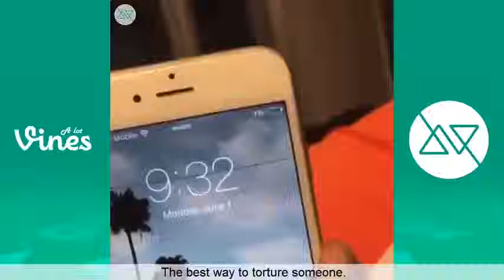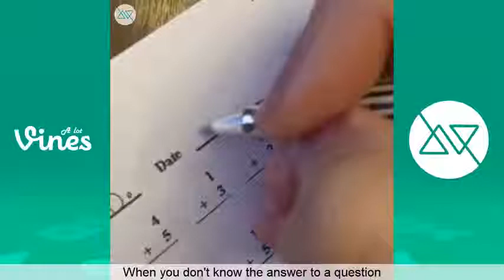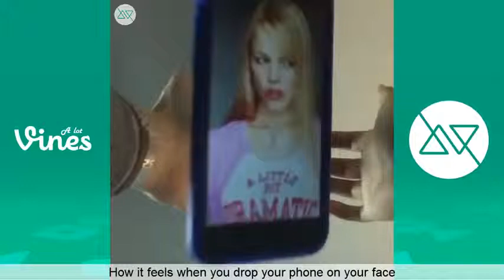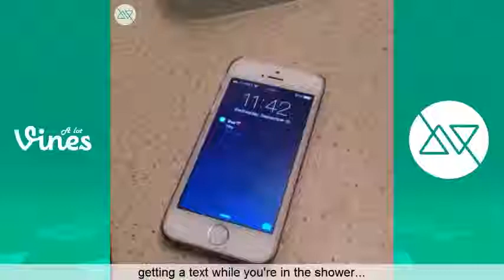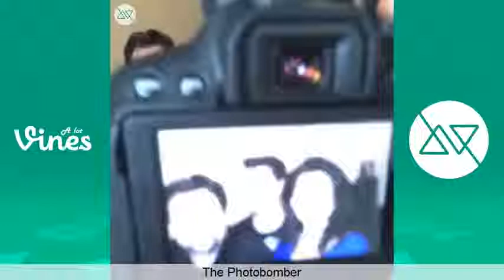Ultimate Christian DelGrosso Vine Compilation 2016 Funny Christian DelGrosso Vines All Time